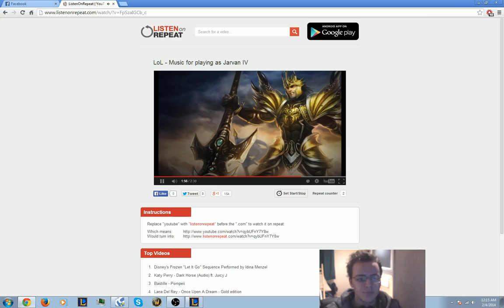Pantheon / Jarvan IV Bot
Leave suggestions in the comments below and as always,